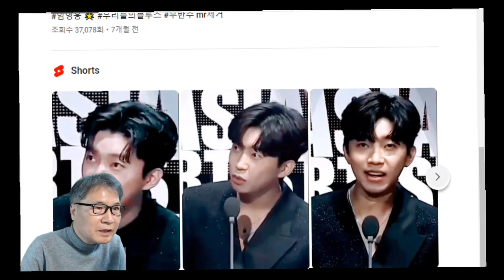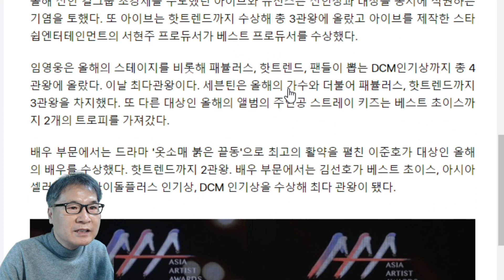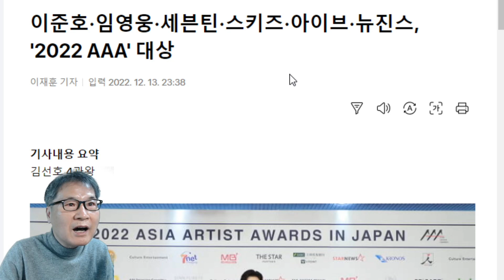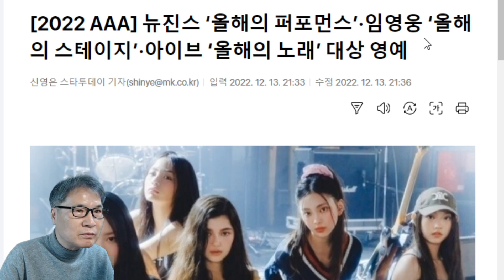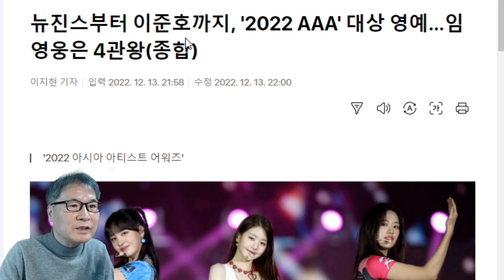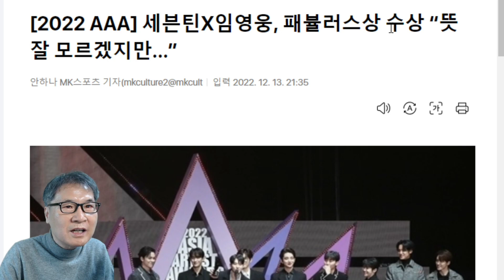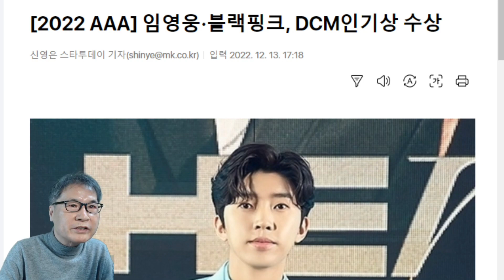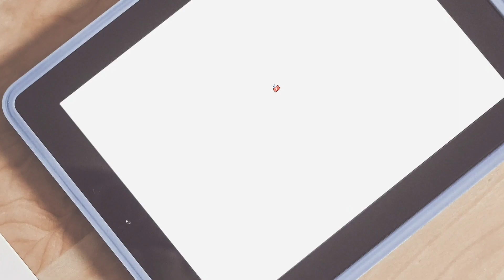임영웅 AAA시상식 완전 접수! 대상+4관왕! "이런 가수 처음이야" 일본을 흔들었다! 또또또 "영웅시대 가족 여러분...." 런던보이 폴라로이드 다시 만날 수 있을까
임영웅 AAA시상식 완전 접수! 대상+4관왕! "이런 가수 처음이야" 일본을 흔들었다! 또또또 "영웅시대 가족 여러분. "